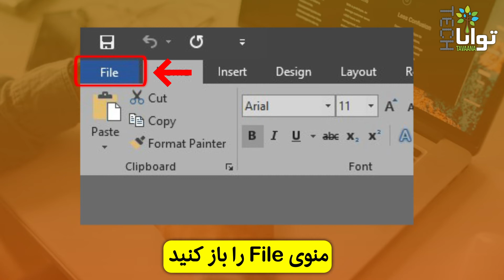چگونه: تعریف گذرواژه برای فایل ورد، اکسل و پاورپوینت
تعریف رمز عبور برای هر فایلی ضروری است. در این صورت، اگر کسی به فایل شما دسترسی پیدا کند، به محتویات آن نمی‌تواند دسترسی داشته باشد. چون رمز عبور را نمی‌داند.